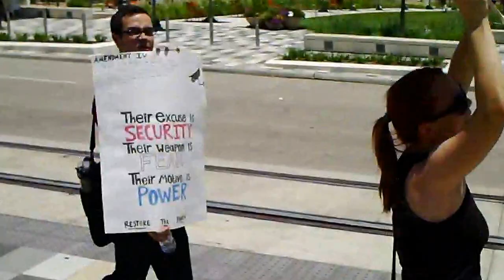Restore the Fourth - Dallas "You better watch out..."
STOP THE UNCONSTITUTIONAL SURVEILLANCE ON AMERICAN CITIZENS, RESTORE THE FOURTH AMENDMENT!!

It has come to light that our government has authorized the wholesale violation of our privacy. In the name of national security, they claim the authority to collect vast amounts of data on anyone and everyone, along with the immunity to any real accountability to the people they claim to serve.

This is a continuation of the federal government's crusade to erode our rights guaranteed to all of us in the fourth amendment to the United States Constitution: our right to not submit to unreasonable, warrantless searches and seizures.

It's time to make it clear to our leaders, by way of peaceful protest and civil discourse, that we demand the privacy that our constitution suggests we should have had all along.

Other Reddit discussions:
Keys to a successful protest

Why July 4th?